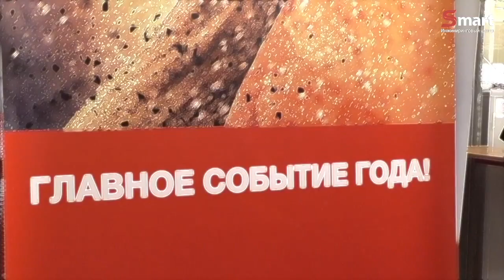ЧЕМПИОНАТ «Лучший автомеханик РФ — 2019»: ОТКРЫТА РЕГИСТРАЦИЯ участников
Объявляем о старте регистрации!

Ежегодное независимое профессиональное соревнование среди специалистов по ремонту и обслуживанию автомобилей РФ и стран СНГ.

Уже в 6-й раз при поддержке ведущих поставщиков автокомпонентов, оборудования и услуг для автосервисов: KYB, Gates, Dolz, Elring, Hola, NTN-SNR, NGK-NTK, Textar, а также наших уважаемых информационных партнеров. Организатор — Инжиниринговый центр SMART.

Для участия необходимо зарегистрироваться на сайте под собственным логином и паролем. С 15 октября по 1 ноября здесь будут размещаться видеозадания отборочного тура, 15 ноября состоится финал в Москве.

Полные правила Чемпионата, информация об организаторе и партнерах, другие дополнительные материалы

Отвечаем на вопросы в комментариях.